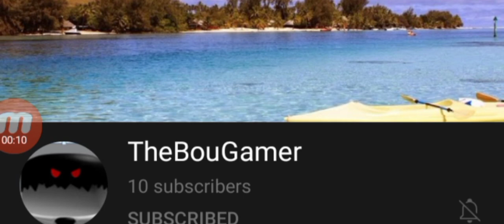Hmmsim2 (2 via the 6 R62 livonia yard set) at 125st With Sliding doors